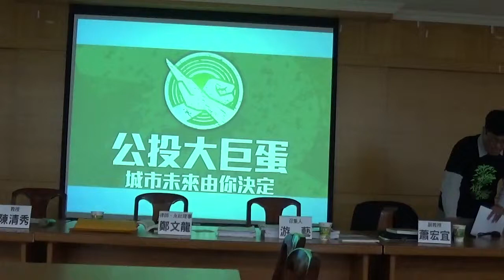3陳清秀2（20150502民間參與，還是弊案溫床？──談BOT制度改革）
「民間參與，還是弊案溫床？──談BOT制度改革」座談會

　　為因應社會的多元發展，現代政府的任務亦更加多元，因此西方民主國家興起公私協力、合作國家等概念，讓民間參與政府的公共工程，共同服務人民、貢獻社會。這樣的理念也影響台灣，我國陸續通過促參法，也修訂政府採購法，讓民間更多元地參與政府的公共工程，雖然立法目的良善，但實務上卻發生圖利財團等許多弊端，例如：美河市弊案，以及台北市政府重查的5大案，令社會必須重新檢討BOT的制度設計與實務現況。

　　電影海角七號經典台詞「土地也要BOT，山也BOT，連海也要給我BOT！」，正道出社會對現行BOT制度的反彈與省思，因此永社特別邀請專家學者，以「民間參與，還是弊案溫床？──談BOT制度改革」為主題舉辦座談會，期為台灣長遠的民主發展與制度改革提出建言。

　　地點：東吳大學城中校區鑄秋大樓一樓2123 會議室
　　主辦：永社

　　主持人：鄭文龍（律師、永社理事）
　　與談人：蕭宏宜（東吳大學法律系副教授）
　　　　　　游　藝（松菸公園催生聯盟召集人）
　　　　　　陳清秀（東吳大學法律系教授）
　　　　　　許惠峰（律師、文化大學法律系教授兼法律學系主任）

　　時間分配：主持人15分鐘、與談人每人20-25分鐘、綜合討論約35分鐘。